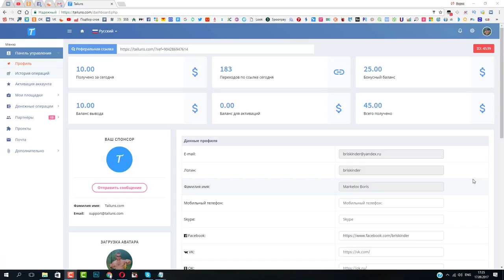Плюс $30 и это только начало!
Новый интересный проект, вход 5 и 10 долларов, есть переливы! Платит! Международный!